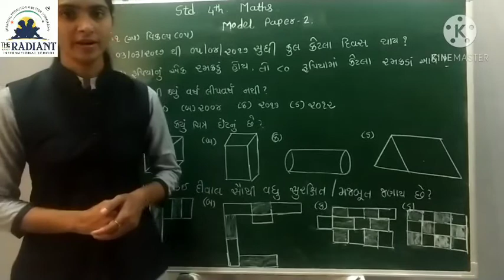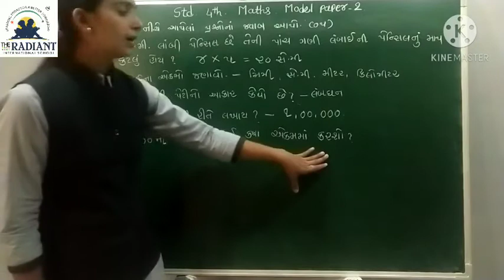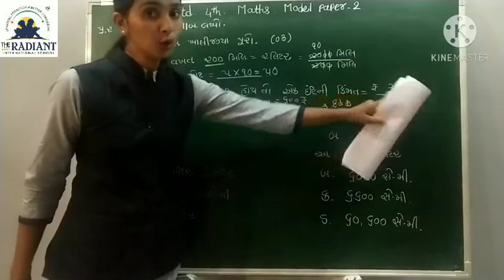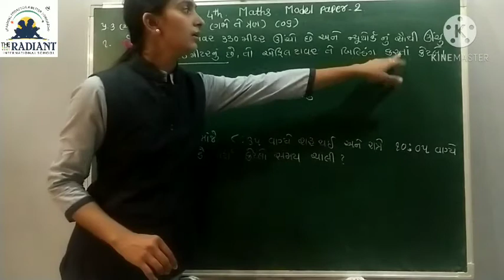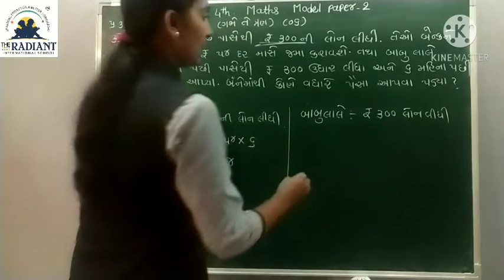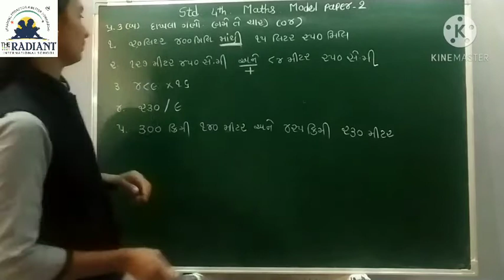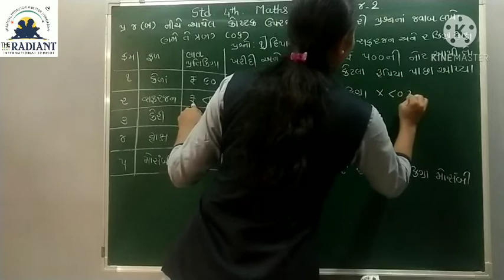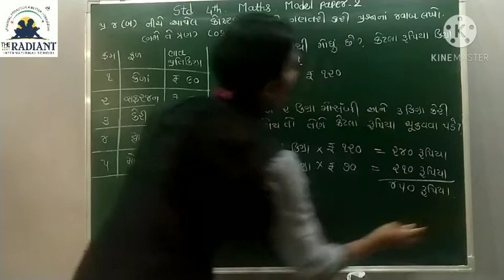GM STD 4 MATHS MODEL P 2